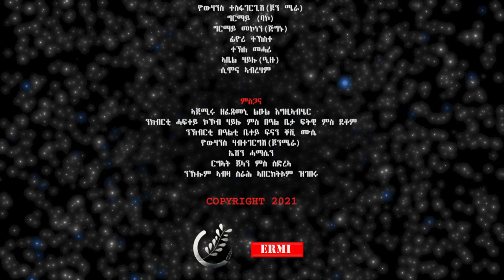New Eritrean Comedy 2021 ምኽሪ ውሻጠ (Mkri Wshate) by Abel Hailu Ezu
Welcome to our Awlie Media 🌿

ሰላም ካብ ኣውሊዕ ሜድያ 🌿

 We "Awliemedia" Produce Interview Famous People Eritrea Series Movies | „Documentary, LOVE STORY, Short/Long Story, Comedies und Technology

• Set this channel as Not Made for Kids.

• Copyright • Awlie Media 🌿

• ሰላም !! ነዚ ቪድዮ ካብዚ ዳውንሎድ ምግባር ብዙሕ ጉድኣት ስለ ዘለዎ በጃኩም ካብዚ ቻነል ዝኾነ ቪድዮ ዳውንሎድ ምግባርን ምዝርጋሕን
ክልኩል ኢዩ.

• ኣውሊዕ ሜድያ" ንዓኩም ይበቅዕ ዝበለቶ ዝተፈላለየ ስነ ጥበባዊ ስራሓት ሒዛ ትቀርብ ቻነል ኢያ

•እምብኣርከስ ርእይቶኩምን ነቀፌታኩምን ኣብ ናይ Comment ቦታ ክትልግሱልና ብትሕትና ንሕትት